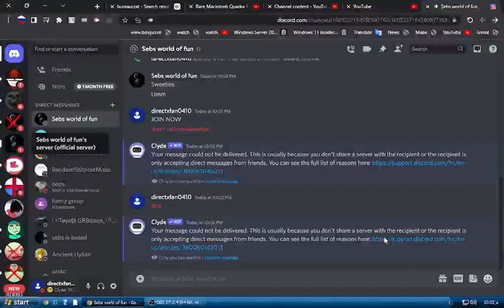Sebs world of fun blocked me.